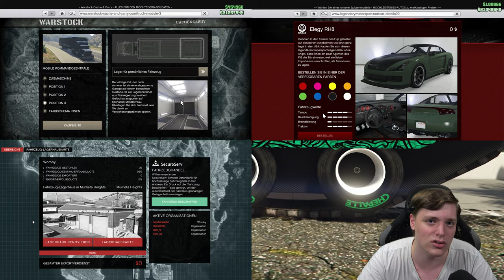GC2F mit SOLO VERGLITCHEN! Freunden AUTOS geben & KOSTENLOS MODDED CARS to FRIENDS DEUTSCH/GERMAN!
In diesem Video zeige ich euch einen GC2F für die PS5,PS4 und XBox :D
Wenn Ihr Hilfe braucht🚗:

⬇️🔥🔥Social Media🔥🔥⬇️
PSN: nasenhaarwombat

⬇️Link zur Crew⬇️
⬇️Youtube Kollegen⬇️
Folgen noch :P